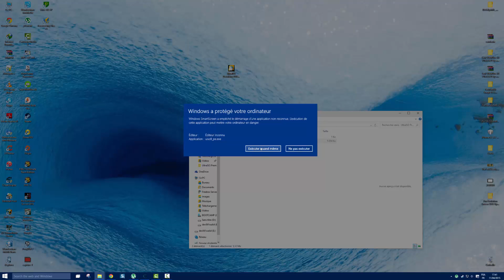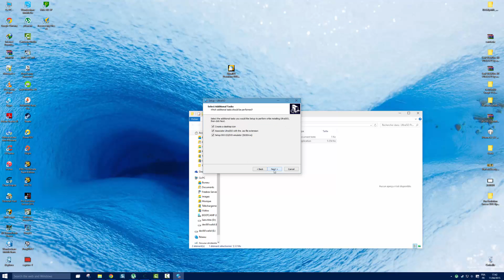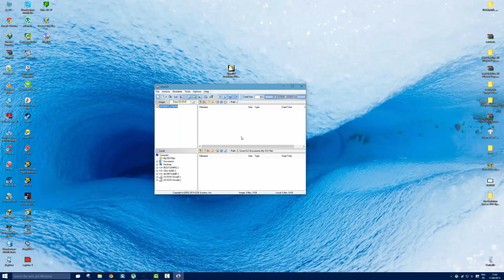UltraISO Premium 2015 serial d activation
Prend le temps de lire la description merci !

Tu as aimé cette vidéo ? Oublie pas de mettre un petit pouce Vert , sa me donne d'avantage de motivation pour continuer !

Tu peux également faire partager cette video sur ton Facebook & Twitter !

et oublie pas de visiter mon site web

Voilà et n'oublie pas de t'abonné a ma chaîne car c'est la seule chose qui peut me remercier de mon travaille que j'effectue chaque jour .

Merci a tous ce qui me suive et qui me suivront !